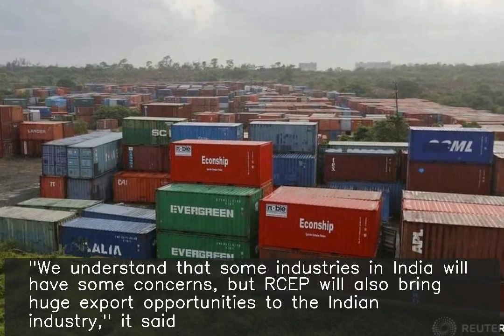RCEP trade deal could provide opportunities for India's exports: China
After India opted out of RCEP, China has said the trade deal could provide many opportunities for India's exports. "We understand that some industries in India will have some concerns, but RCEP will also bring huge export opportunities to the Indian industry," it said. China added RCEP includes a protection mechanism that can be used to put tariffs back on.